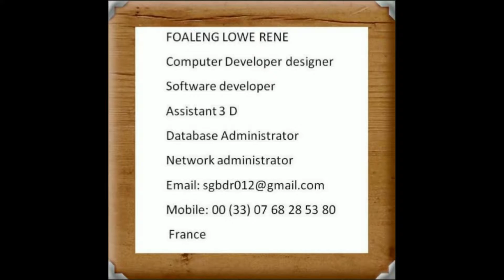Youtube Audio Library Music. Talky Beat. Twin Musicom. Hip Hop and Rap. Awesome